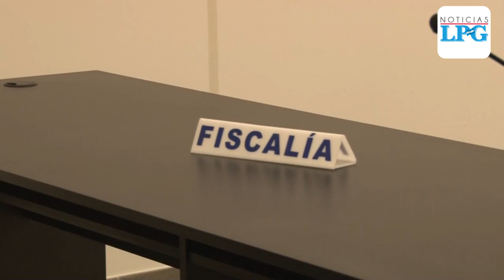Policías acusados de privar de libertad a jóvenes en Comasagua serán procesados en libertad